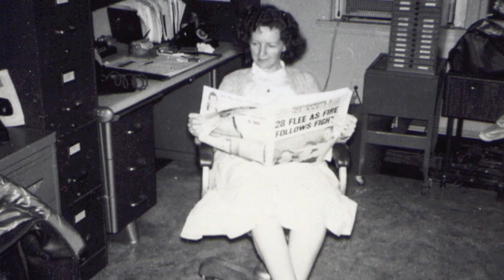Betty Louise Hadfield Tipton